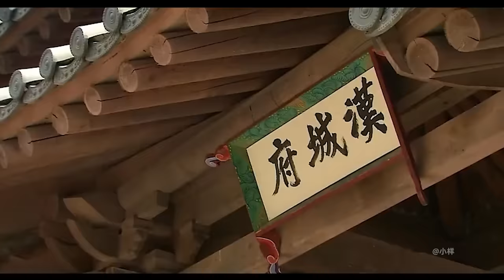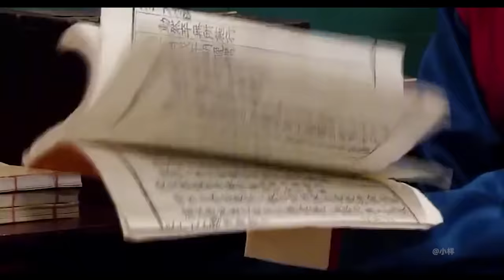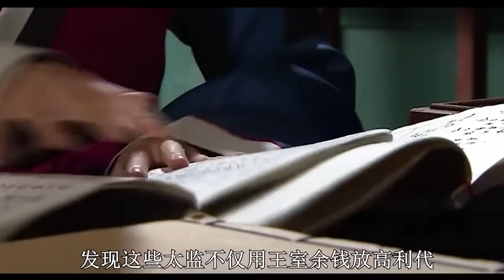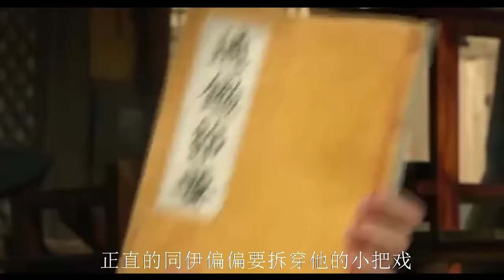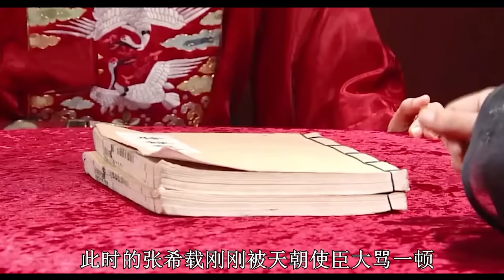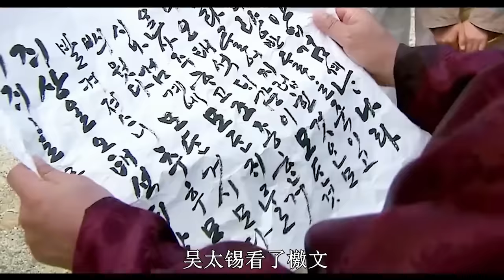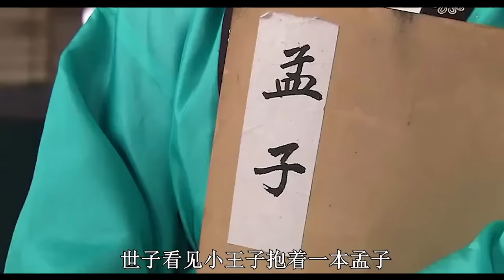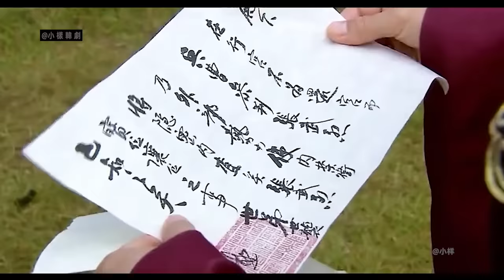朝鲜女孩因认识中国汉字，从罪人之女逆袭成王妃，儿子还成为朝鲜王朝赫赫有名的英祖大王！池珍熙、 韩孝周、李素妍古装韩剧大戏同伊全集解说！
该剧讲述了朝鲜王朝第21代王英祖的生母、贱民出身的淑嫔崔氏起伏跌宕的人生以及她的儿子朝鲜英祖大王戏剧般的成长过程